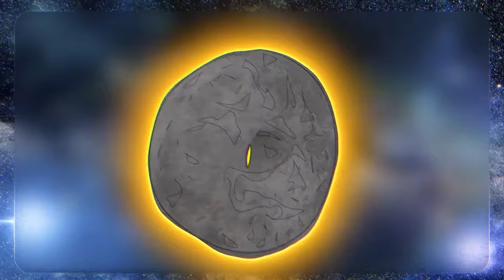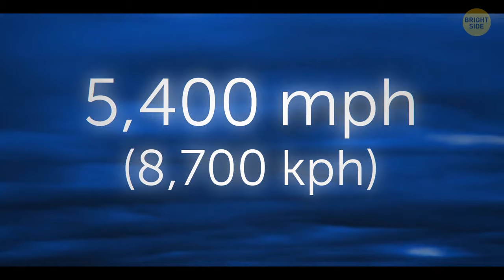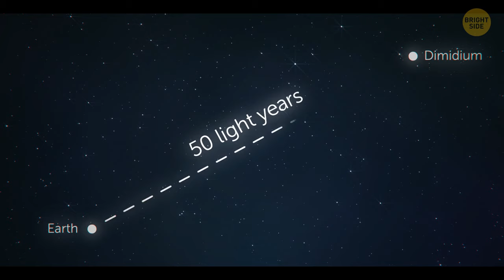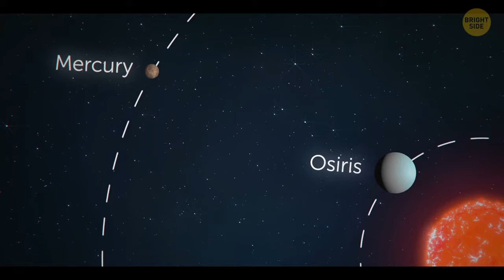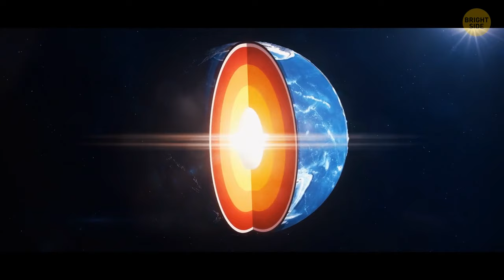What if Earth was shaped like a donut?